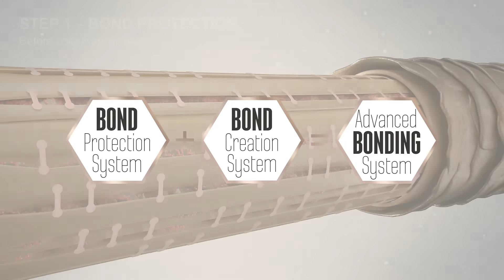BLONDME - The Advanced Bonding System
With the Advance Bonding System, BLONDME is the go-to bonding Colour & Care brand designed to work together to deliver utmost blonde perfection without compromise.